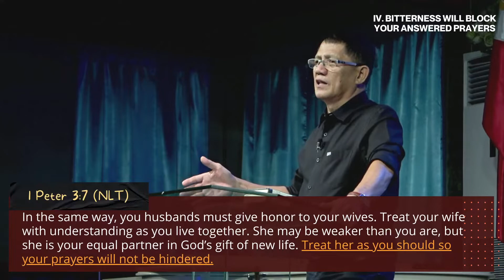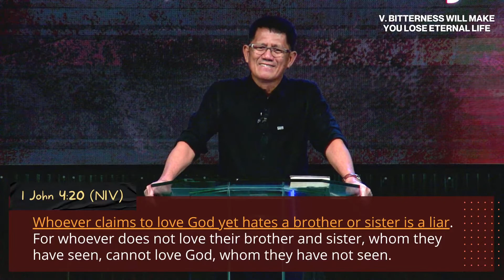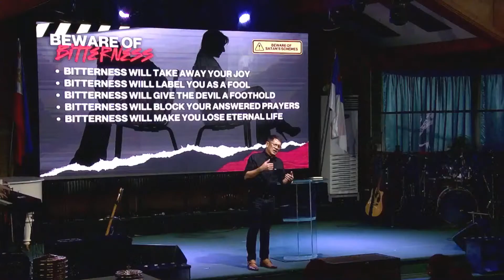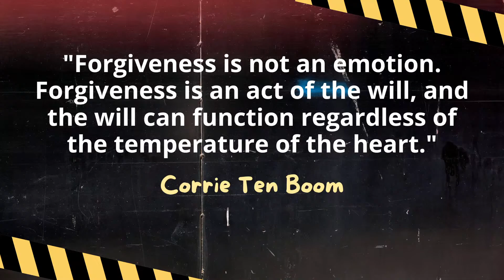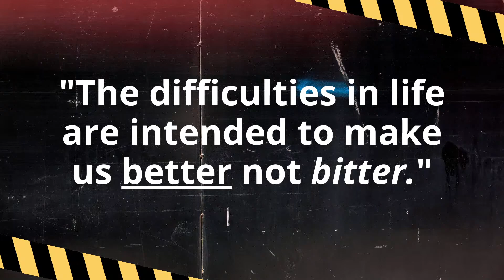BEWARE OF BITTERNESS | PTR. JACK TANHUECO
Today, let us take the time to pause and celebrate the goodness of the Lord in our lives! He is worthy of all our praises! Let us also learn and guard ourselves from bitterness, Amen!

Share this live stream with your friends so they can join us, too!